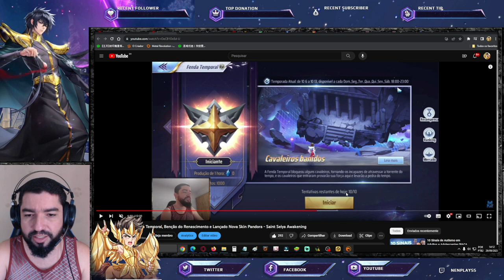Nova Loja de Prêmios com o PvP Competiçaõ de Espelhos: Gameplay e Opinião - Saint Seiya Awakening